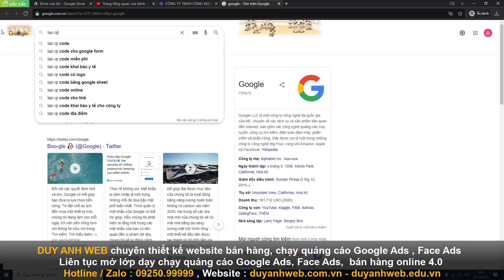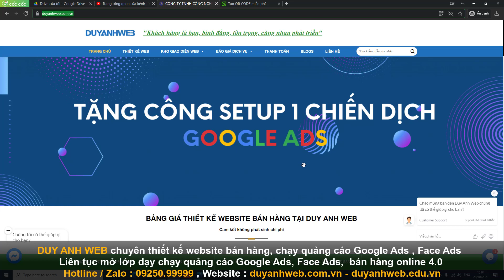Hướng dẫn cách tạo mã QR miễn phí từ A tới Z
Duy Anh Web,Duy Anh Web Official,URL tới QR - Tạo QR code miễn phí,Hướng dẫn tạo mã QR đẹp,lạ và không đụng hàng,Hướng dẫn tạo mã QR cho các cửa hàng,cơ sở kinh doanh,Hướng dẫn cách tạo mã QR cho một đường link cực dễ dàng,Hướng dẫn cách tạo mã QR Code miễn phí,QR Code Generator | Create Your Free QR Codes,Tạo QR CODE miễn phí,12 cách tạo mã QR 2021 nhanh,trực tuyến